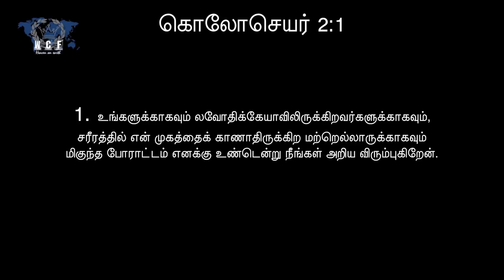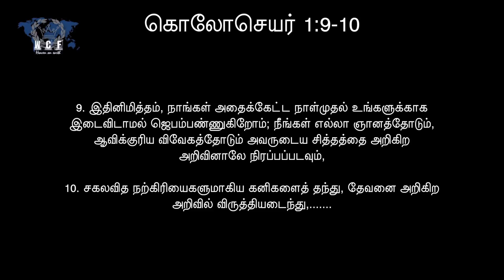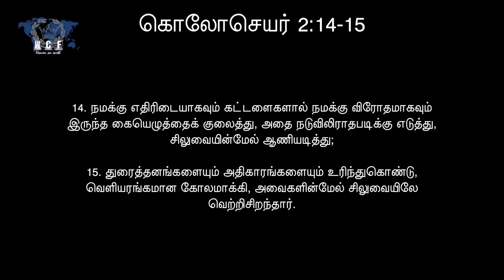Colossians- How to read this letter?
Bible Study on the book of Colossians. This lesson is about Introduction to the book. Message by Abraham David John, World Tamil Christian Fellowship, London. Tamil Bible Audio

சபையின் நோக்கம்: தேவனை மகிமைப்படுத்த சுவிசேஷத்தை அறிவித்து பரிசுத்தவான்களை ஆயத்தப்படுத்துவது. -Blessings